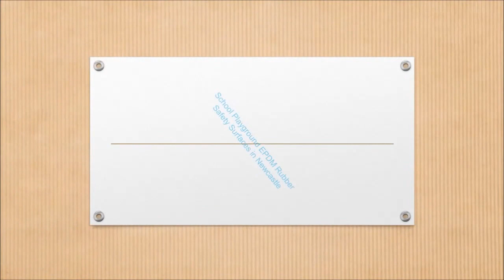School Playground EPDM Rubber Safety Surfaces in Newcastle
School Playground EPDM Rubber Safety Surfaces in Newcastle is presented in this video. We provide a range of surface types which we can lay available for play areas play area safety floors including wetpour, rubberized mulch and even lawn mats. Each of the surfaces we lay are verified to meet Critical Fall Height recommendations for every play area equipment in the area to guarantee maximum safety for the children. These types of floors will be porous and that is less hazardous for the kids, given that the floors will not end up being slippery as standard water can easily move through the surfacing quite simply. Lots of play areas contain wet pour flooring put in; this is consists of two levels with an impact absorbing structure and typically as well as a vibrant top course. Rubber mulch is known as the natural appearing floor; it happens to be made up of re-cycled rubberized shred that makes your surfacing kind to the environment.

If you are interested in how Sport England can help you, we suggest you look at this page. Here you can see information about funding and more

By getting bright play area safety surfaces along with EPDM rubber wetpour graphics at your school, young people might learn how to become more productive and then pick up abilities when having a great time plus taking part in games. We supply a range of coloured graphics for the purpose of recreational areas which includes hopscotch, number grids, animated characters and also roadway styles and designs. Our own specialized team could also perform tests and upkeep of outdoors playground surfacing keeping surfacing dependable plus free of debris. To decrease the necessity for the important maintenance, we will strongly recommend a consistent maintenance schedule. The expense of servicing plus repairs will vary simply because of the exterior sort and variety or servicing and routine servicing necessary. For more information regarding maintenance of EPDM rubber, check out this

If you are interested in finding out more about wetpour graphics, make sure you have a look at this video

What this video is about:
School play area flooring installation
Playground rubber safety surfaces
EPDM rubber flooring installation
Installing EPDM rubber safety surfacing
School play area flooring
Playground flooring
School play area
Play area flooring
Playground surfacing
Play area surfaces
Rubber safety surfacing
EPDM rubber
Primary spaces

It really is incredibly valued you have taken the time to check out our YouTube video we have made. Questions may be put in the area listed below and we'll be sure to respond as soon as we are able to. We'd like to find out any feedback that you have, to be able to better our upcoming videos. If you could like this video and also share the video across your social networking sites, we would be really pleased. For messages regarding our newest video clips, make sure to sign up for our YouTube channel

If you are interested in watching more videos like this one, we recommend you having a look at this playlist Here you can find out more about wetpour surfacing for playgrounds.